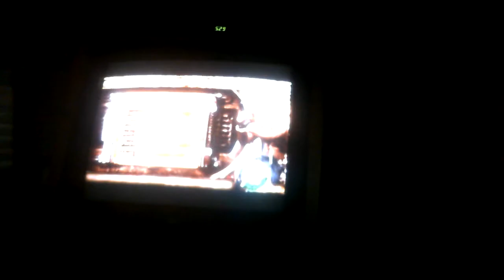Monster and Banana Play Resident Evil 4 Part 2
we actually scream in this one at 8:04 or something and that was some scary shiz